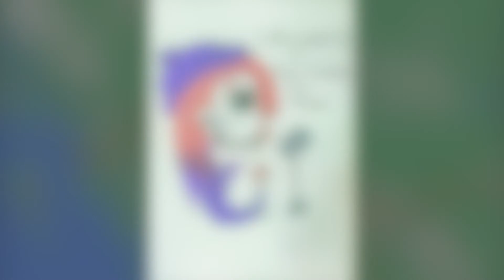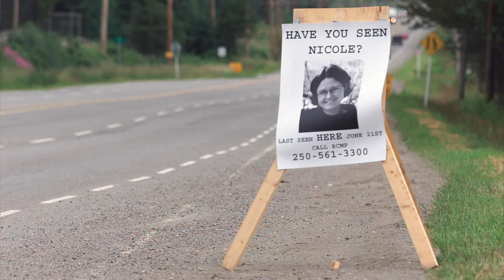Highway of tears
Highways 16,97, and 5 hold dark secrets. Today we will uncover them

You can leave an anonymous tip at either of these survive 24/7 365. Lets work together to help these victims and their families.